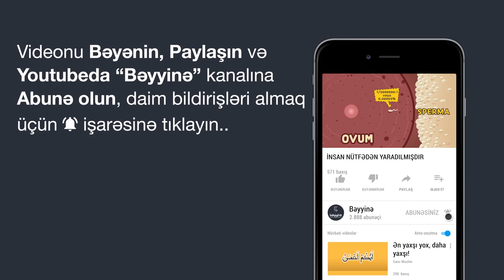İNSAN BİR DAMLA SUDAN YARADILMIŞDIR (İnsanın yaradılışı)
1.  Videonu bəyəndinizsə LİKE düyməsinə tıklayın ki, video daha çox insana çatdırılsın.
2.  Ən yeni videolardan xəbərdar olmaq üçün kanalımıza ABUNƏ olun və "zınqırov" işarəsinə tıklayaraq bildirişləri aktiv edin..